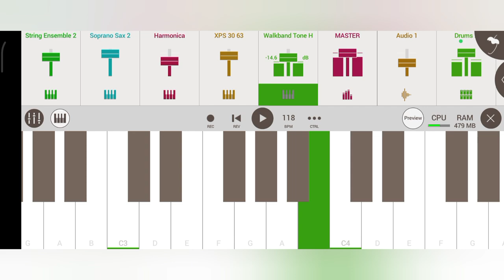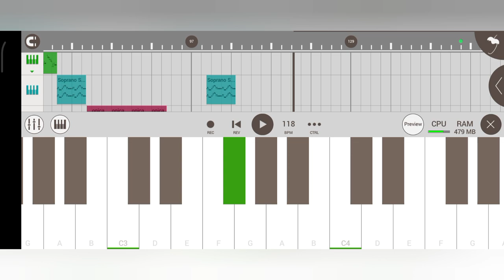Jaher Bonga Leka 🥁🎹 Santali New Instrumental Music 2024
new santali instrumental music video 2024
santali instrumental remix
new santali instrumental dj song
2024 santali instrumental dj music
santali beat